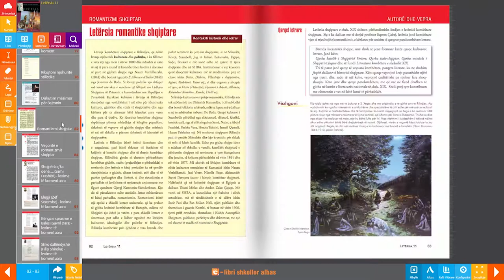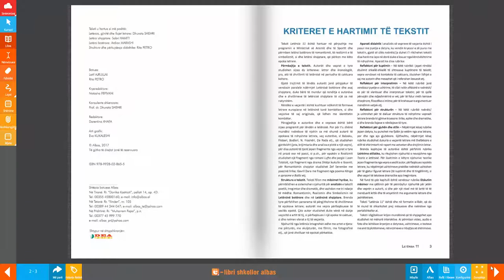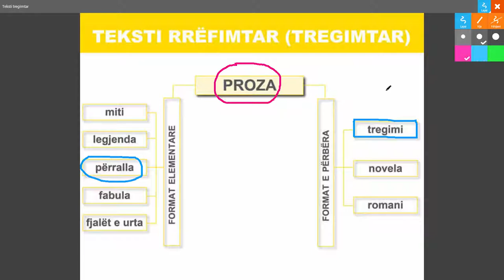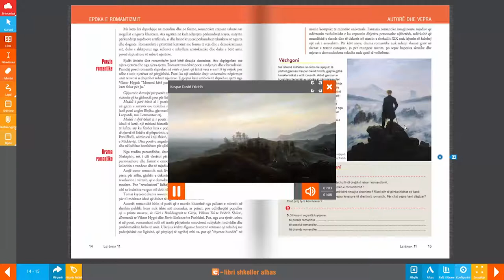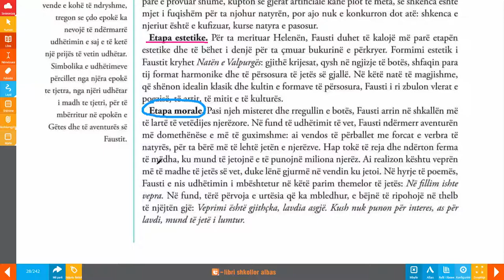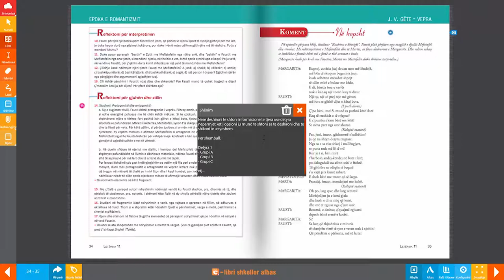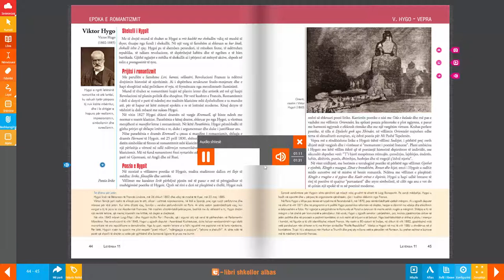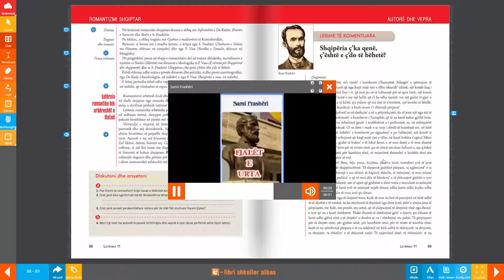Libri Digjital - Letërsia 11